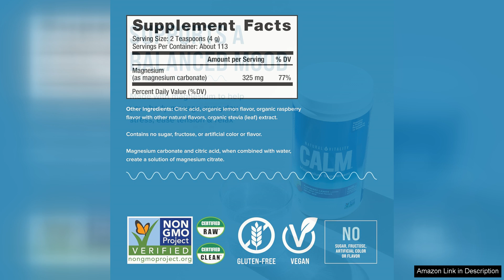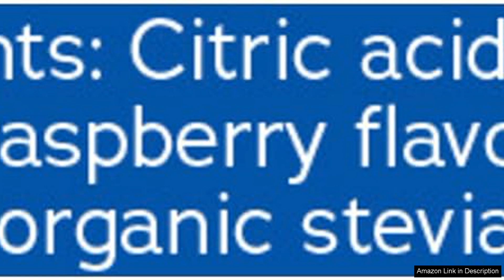Natural Vitality Calm Magnesium Citrate Supplement Anti-Stress Drink Mix Powder Gluten Review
Natural Vitality Calm is a powerful magnesium citrate supplement that comes in a convenient drink mix powder form. I have been using this product for a few weeks now and have noticed a significant improvement in my overall stress levels and sleep quality.

One of the things I love about this product is that it is gluten-free, making it suitable for those with dietary restrictions. The powder mixes easily with water and has a pleasant raspberry lemon flavor that is not too overpowering. I usually drink it about 30 minutes before bed to help me relax and unwind after a long day.

I have found that Natural Vitality Calm has helped me feel more relaxed and calm, especially during stressful situations. I have also noticed that I am able to fall asleep more easily and stay asleep throughout the night. This has been a game-changer for me, as I often struggle with anxiety and insomnia.

In addition to its stress-relieving benefits, magnesium citrate is also great for supporting muscle and nerve function, as well as promoting healthy bones and cardiovascular health. I appreciate that Natural Vitality Calm is a natural way to get my daily dose of magnesium, without having to rely on pills or capsules.

Overall, I highly recommend Natural Vitality Calm to anyone looking to reduce stress and improve their sleep quality. The convenient powder form makes it easy to incorporate into your daily routine, and the benefits are truly worth it. I will definitely continue to use this product and am excited to see how it continues to support my overall well-being.

In conclusion, Natural Vitality Calm is a fantastic magnesium citrate supplement that delivers on its promise to help reduce stress and promote relaxation. With its gluten-free formula and delicious flavor, it is a great addition to any wellness routine. Give it a try and see the difference it can make in your life!